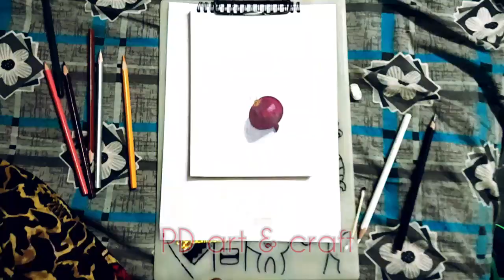onion realistic art full video step by step